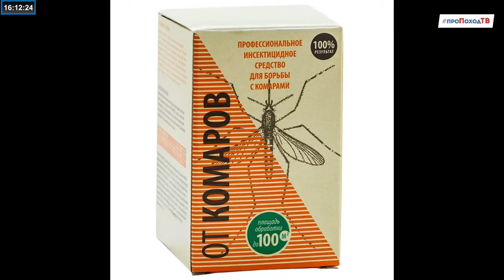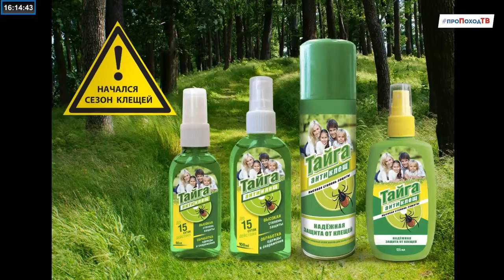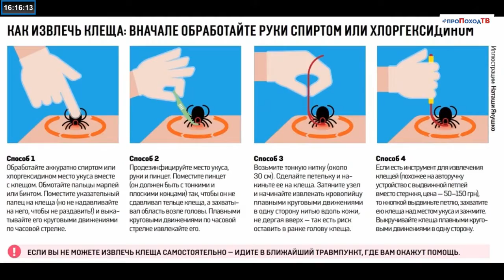МифыОтуризме Выпуск № 7 от 02 08 2020